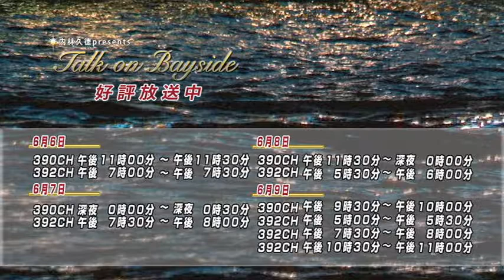TALK ON BAYSIDE ＃1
【番組紹介】
揺らめく水面、煌びやかな夜景、モダンな空間で語り合う
内林久徳 初のレギュラー番組、TALK ON BAYSIDE
日常を離れた空間では不思議とコミュニケーションが深まるもの。
注目の競輪選手と優秀なアスリートをゲストに迎え
勝負の流儀、ポリシー、ライバル、交友関係など内林がたっぷり話し込みます。
アスリートの素顔を垣間見る事が出来る30分
良質なトーク＆映像をお届けします。

【放送予定内容】
第１回目のゲストは
ロンドンオリンピックでメダルが期待される渡邉一成選手と
長野オリンピックスピードスケート金メダリスト清水宏保さん。
200mFTTにて日本記録を叩き出し、競輪では共同通信社杯も優勝、
最高の状態でオリンピックを迎える渡邉選手に
清水さんが自身の経験からアドバイス。
悲願の金メダルへ...今宵は内林、渡邉、清水のトークに酔いしれるのはいかが？

【初回放送日】
2012/6/6
390CH 午後11:00 〜 午後11:30
392CH 午後 7:00 〜 午後　7:30